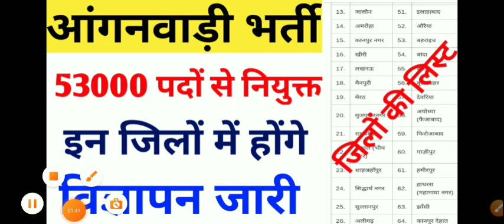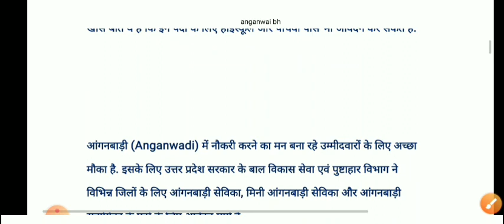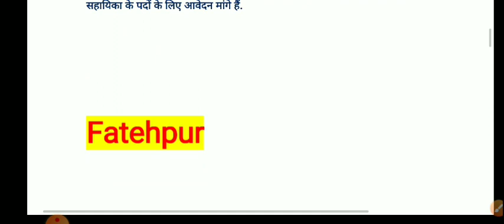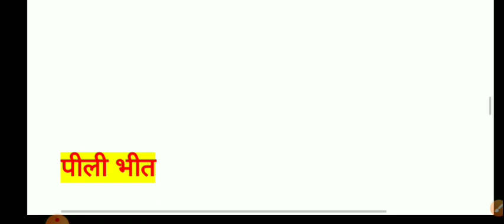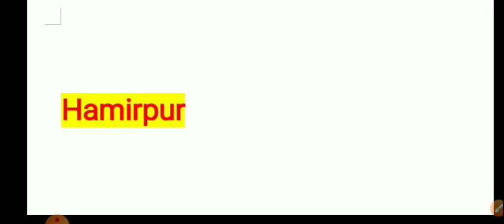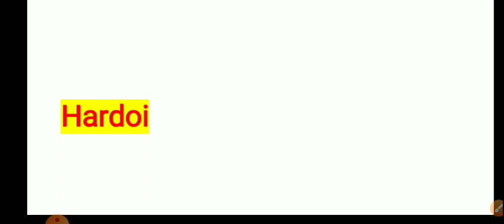इन जिलों से होगा चयन 53 हजार पदों पर आंगनबाड़ी भर्ती 2021|up Anganwadi bharti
53 हजार पदों पर आंगनबाड़ी भर्ती 2021 | नियम | दस्तावेज | आयु | शिक्षा क्या रखी हैं? वार्षिक आय | लाभ

53 हजार पदों पर आंगनबाड़ी भर्ती 2021 |Anganwadi bharti 2021 |UP anganbadi me aavedan kaise kare 2021

up news
up anganwadi bharti news
up anganwadi news today
up anganwadi bharti 2021 qualification
up anganwadi bharti 2021 age
up anganwadi bharti 2021 salary anganwadi bharti 2021
up anganwadi ka form kab bhara jayega
up anganwadi vacancy 2021 latest news
up Anganwadi supervisor vacancy 2021 anganwadi vacancy 2021

uttar pradesh anganbadi bharati 2021 form up anganbadi bharti 2021 last date anganbadi bharti 2021 form pdf
anganbadi bharti 2021 last date
up anganbadi me aavedan kaise kare
up anganbad bharati qualification
up anganbadi bharati 2021 eligibility anganbadi bharti 2021 shasna aadesh
Last Date

आंगनवाड़ी सुपरवाइजर भर्ती 2021 Apply online form
आंगनवाड़ी भर्ती 2021 Apply online form Anganwadi vacancy 2021
anganwadi vacancy 2021 Apply online form
sarkari job 2021
Anganwadi bharti 2021 maharashtra Anganwadi bharti 2021 gujarat
Anganwadi news
आंगनवाड़ी न्यूज़

hindi
हिंदी
govt job alerts
up anganwadi workers recruitment 2021
up anganwadi workers recruitment 2021 selection process
up anganwadi workers recruitment rules 2021
up anganwadi workers eligibility
up anganwadi helper recruitment 2021
up anganwadi helper recruitment rules 2021
up anganwadi helper eligibility
up anganwadi helper selection process 2021 up anganwadi workers selection process 2021
up anganwadi workers merit